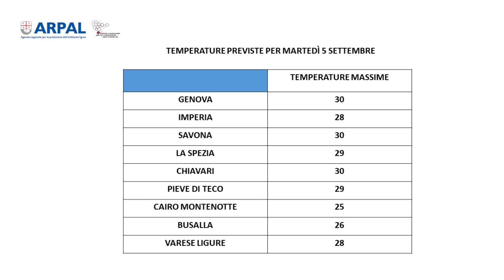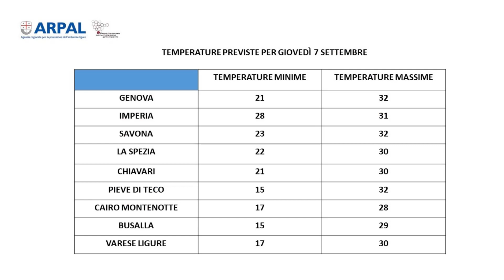5 settembre 2023, le video previsioni di Arpal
Condizioni di stabilità sulla Liguria con cielo soleggiato o poco nuvoloso. Venti settentrionali in intensificazione fino a forti lungo la costa, rafficati sui crinali e localmente forti altrove. Lo scenario si manterrà fino a giovedì.